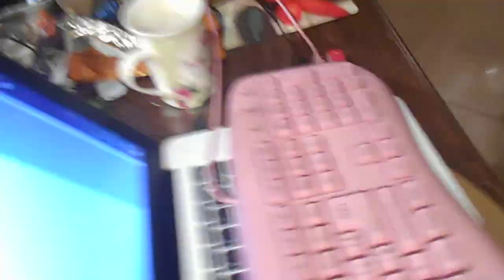8 08 18 моя прогулка по кооперативу Татиана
Счастья вам , вашим семьям и детям. Храни вас Бог !

Финансы
Тинькофф БанкВчера, 21:58
Кому: вам
Tinkoff tinkoff.ru
В период распространения коронавируса мы не рекомендуем использовать наличные. Пополняйте счет онлайн. Подробнее
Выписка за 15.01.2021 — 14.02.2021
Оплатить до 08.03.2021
Минимальный платеж 600 рублей
Платеж для беспроцентного периода 6401.22 рублей
Задолженность на 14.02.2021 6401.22 рублей

СОЗДАЮ ДЛЯ СЕБЯ КОМФОРТНЫЙ МИКРОКЛИМАТ... ПЕРВУЮ ОЧЕРЕДЬ ЭТО ИНТИМ С ЛИЧНЫМИ НЕЖНЫМИ ОТНОШЕНИЯМИ ПОЦЕЛУЯМИ И ОРГАЗМОМ... МНОЖЕСТВЕННЫМ...А ДЛЯ ЭТОГО С ВЕЛИКОЛЕПНЫМ САМОЧУВСТВИЕМ ВО ВСЕХ СФЕРАХ МОЕЙ ЖИЗНИ, ЗАНЯТИЯ ТАНТРА-ЙОГОЙ ТАНЦАМИ ЖИВОТА НАСЛАЖДЕНИЕ ЖИЗНЬЮ.
Я НАПОЛНЯЮСЬ СВЕТОМ ЛЮБВИ. Я НАПОЛНЯЮСЬ ТЕПЛОМ ДОБРОТЫ. Я СЧАСТЛИВА ПОЧУВСТВУЙТЕ КАК СЕРДЦЕ ПЕРЕПОЛНЯЕТ БЛАЖЕНСТВО ПОКОЙ И ЧТО В НЕМ РАСПУСКАЕТСЯ ПРЕКРАСНАЯ РОЗА ЛЮБВИ. ЛЮБИТЕ СВОЕ СЕРДЦЕ, УЛЫБАЙТЕСЬ ЕМУ, ОБНИМАЙТЕ ЕГО И ЛАСКОВО ЦЕЛУЙТЕ.. (ЭНЕРГИЯ ИЗОБИЛИЯсегодня
Татиана-Салмановна
Татиана-Салмановна 21:53

Василий как ваши дела? Почистила лук морковь и картофель, жарю себе на Ужин как в Парижах , сейчас буду кушать жарен картошечку с луком и морковью и чаем
Василий
Василий 21:56

Татиана-Салмановна
Татиана-Салмановна 23:22

Звонила Вам, и все занято, сейчас жарю лепешки на подсолнечном масле на луковой сковороде, кушаю лепешки с чаем горячим теплым, а так посмотрела сегодня в мой личный кабинет тинькоф банка, получается платеж по моей кредитной карте в 7 тыс руб, это проценты банка плюс страховка каждый месяц примерно 350 руб надо платить за каждый месяц , пока не погашу мою задоженность в 6 тыс и 300 примерно рублей

смотрю фильм Крем, уже смотрела этот сериал показывали по телевизору, просто класс, там девушка намазывается кремом, загрузила кстати эту серию одну, и становится просто Супер моделью

сериал этот большой, смотрю его на моей эксклюз кровати и сейчас проветриваю мою спальню